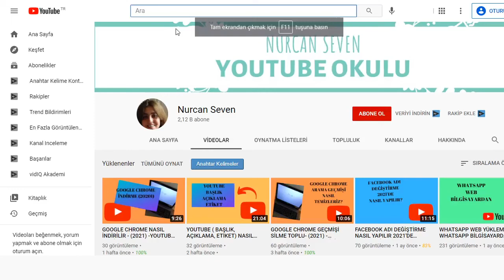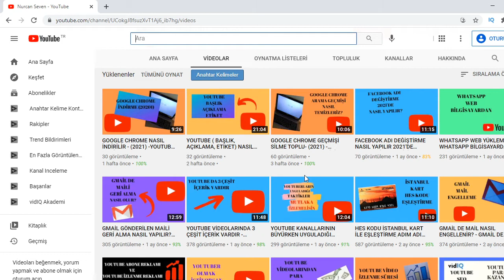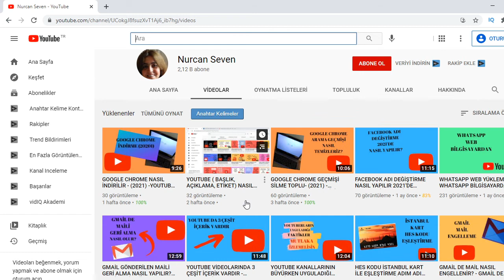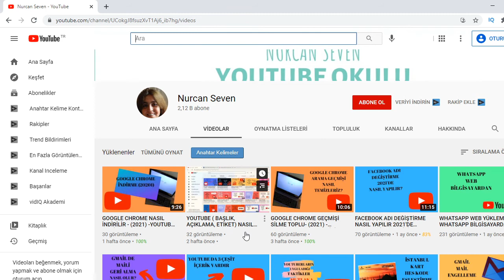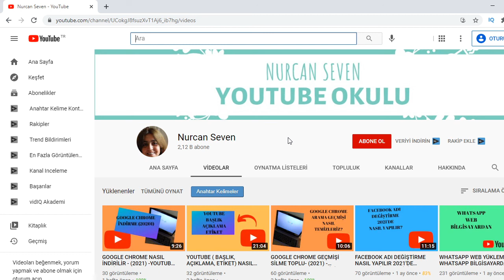YOUTUBE DA ABONE NASIL ARTTIRABİLİRİZ- ABONEYİ NASIL KAZANIRIZ-YOUTUBE ABONE ARTTIRMA-2021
Bu videomda, youtube abone kasma, abonem neden artmıyor, youtube abonem  nasıl artar, abone arttırma, 4000 saat izlenme, 1000 abone, youtube abone arttırma taktikler, ile ilgili bilgiler verdim. İyi seyirler.

Selamlar ben Nurcan Seven, YouTube Türkiye'de çok ilgi duyduğum youtubeden para kazanma, internetten para nasıl kazanılır,google para kazanma, youtube para kazanma taktikleri, youtube para kazanma yöntemleri, youtube eğitim gibi konuları işlerken eğlenceli vloglar da paylaşıyorum. Bunları video montajlarken de çok eğleniyorum. Faydalı olmasını dilerim.